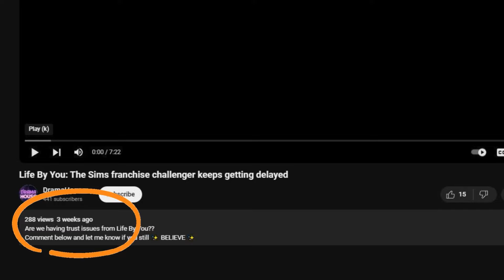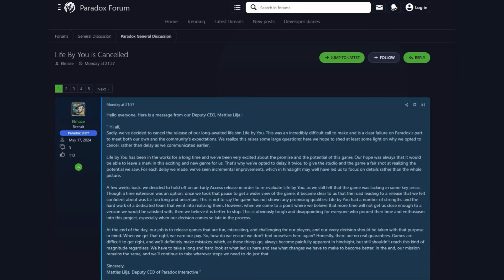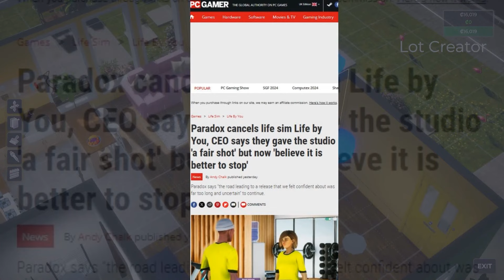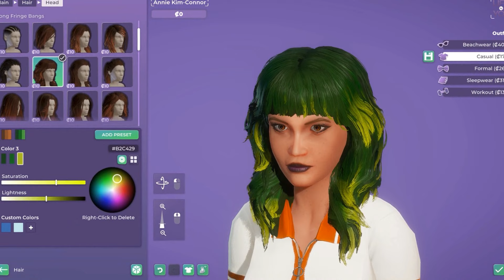and just like that.... LIFE by YOU is 🔥CANCELLED🔥